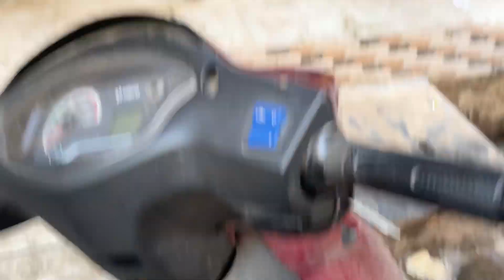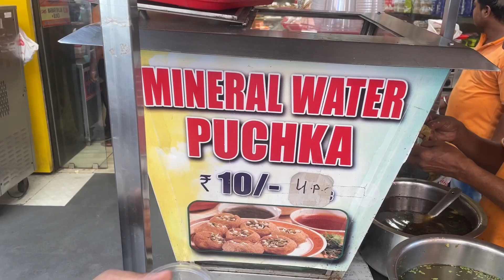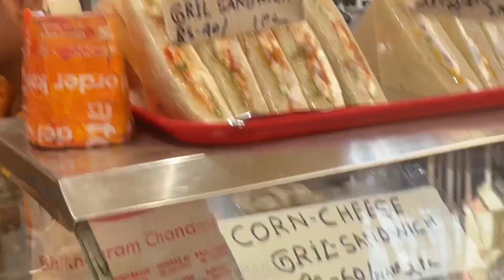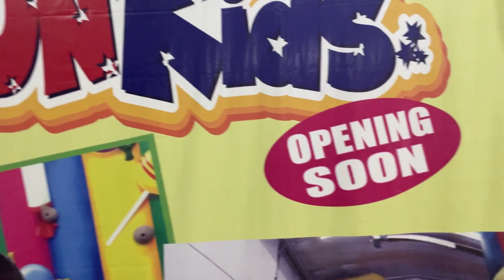Aj Accident ho gyaa 😱| Scooty ka breakfail ki waja se 🙂